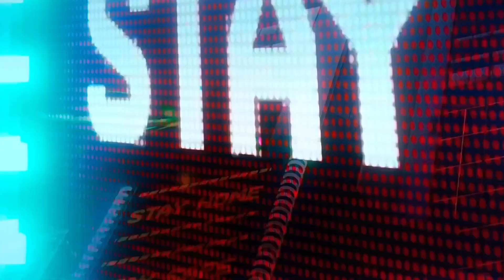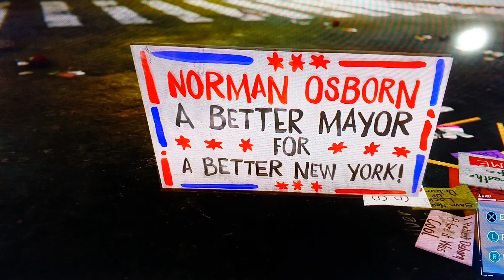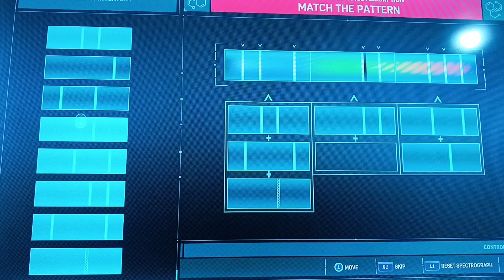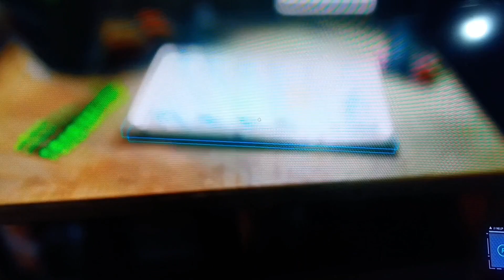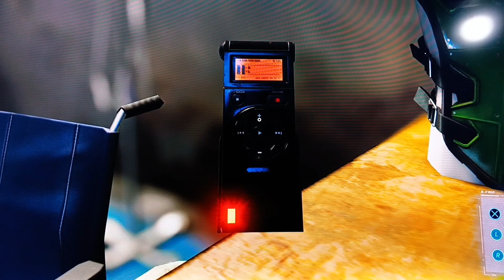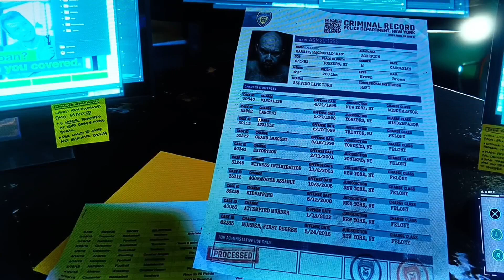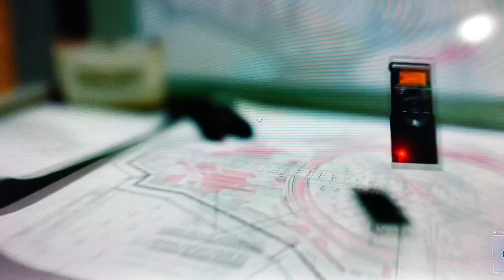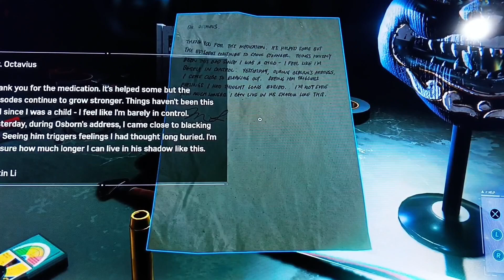Spiderman vs ELECTRO AND SCORPION in Spider-man S3 Chap 6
Electro and Scorpion teams up to battle Spiderman. They were commanded by no other than Dr. OCTOPUS who gave them greater power.